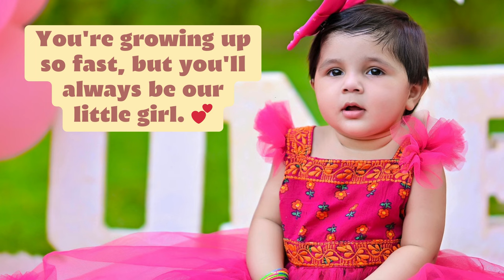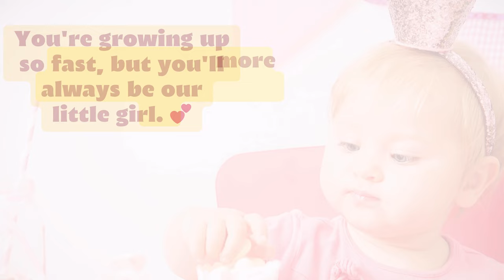Happy Birthday to Our Little Princess! 👸